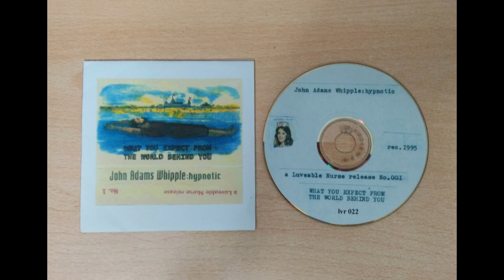John Adams Whipple: Hypnotic – What You Expect From the World Behind You (CDr Rip)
00:00 Silverflakes
02:39 Bow
06:43 Woke&Slept
08:44 Poetry Of Noise
12:45 Christmas Tree
15:59 Universal Candy King
19:57 Keep Guessing
22:31 Applepie
26:50 Apollo
30:36 T.V. Tunes
33:33 What You Expect
38:49 Dogyard
40:13 Homecomfort
43:41 Almost Control

Released on LVR in 2001

CDr reissue of the album i previously posted back in August 2023